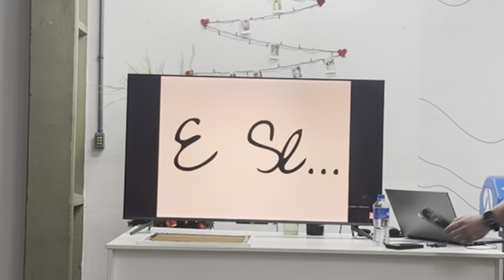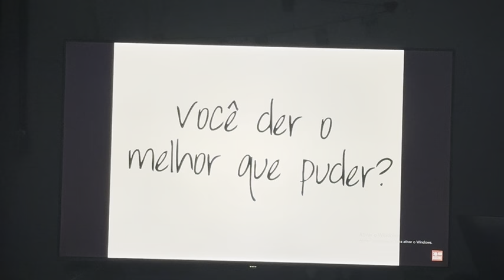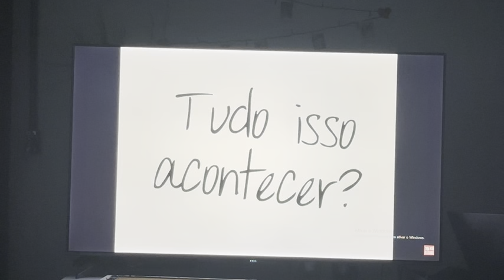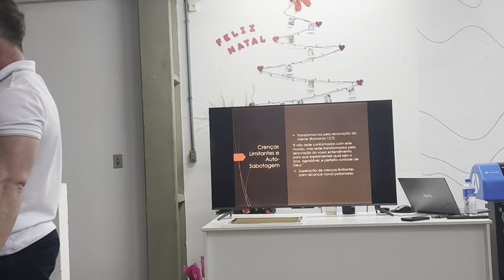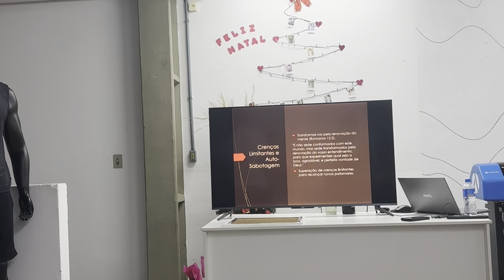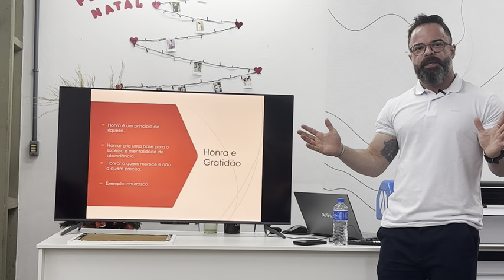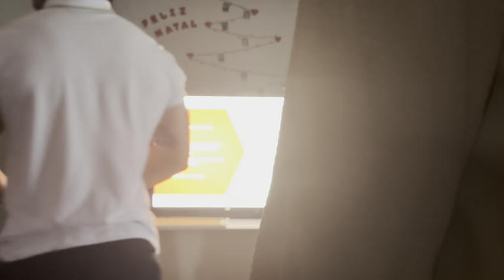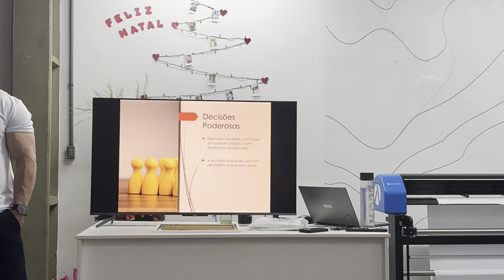FOCO EM METAS E TRANSFORMAÇÃO DE PROPÓSITO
Tivemos uma manhã verdadeiramente transformadora.
Pude explorar e aplicar ferramentas poderosas que aprendi na minha formação, trabalhando em metas, foco e visão de futuro, para alcançarmos a alta performance.